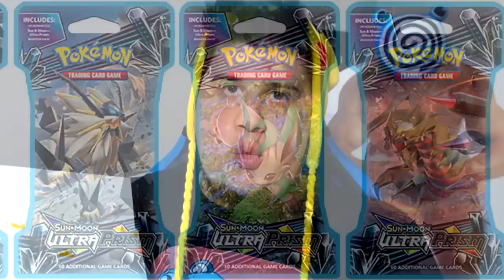NESSUNO VUOLE PIÙ COMPRARLI! 😭 - Acquisti Pokémon (Novembre 2017)